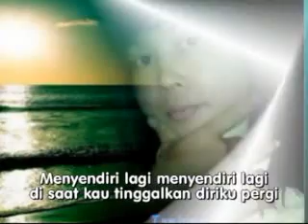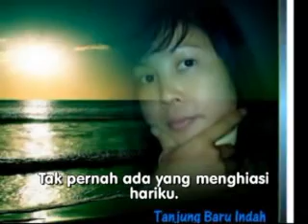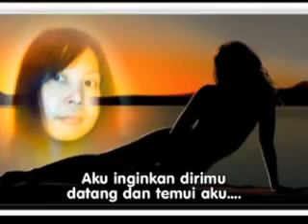Dadali - Di Saat Aku Mencintaimu [ Cover Tika Chuby ]